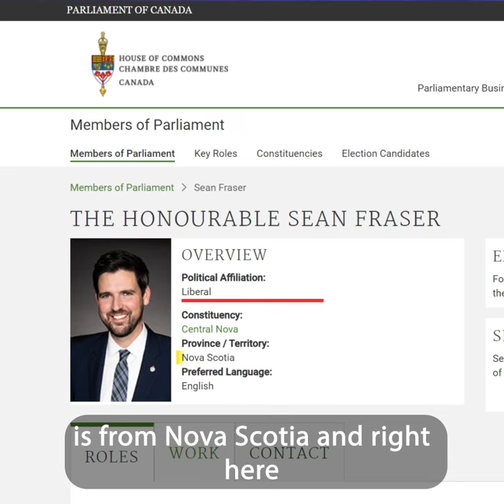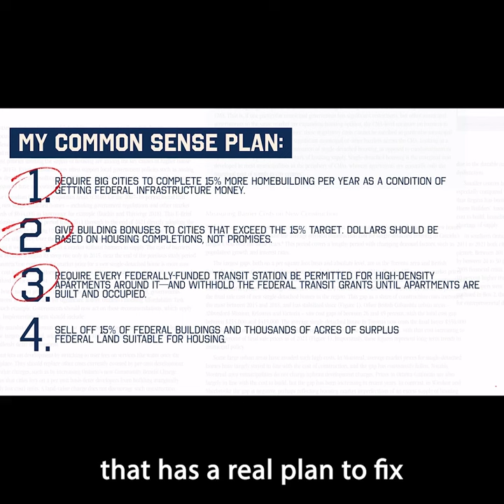Results, not photo-ops.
Those who served our country and who continue to do so deserve results, not photo-ops.

Under this Liberal-NDP government, we are seeing more and more serving members of the Canadian Armed Forces and Veterans who are homeless, more and more Veterans utilizing food banks, and more and more Veterans not receiving the benefits they deserve.

What is the response from the Prime Minister? More empty promises.

Only Common-Sense Conservatives are up to the task to find solutions.